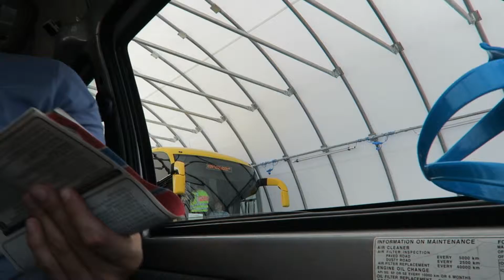Day 4 - 20 July 2016 - Mongol Rally 2016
Waking up in Austria and heading to Budapest, Hungary where we get to pick up Dan!